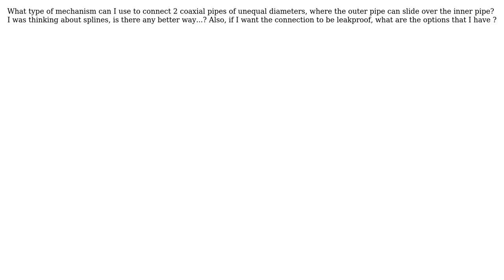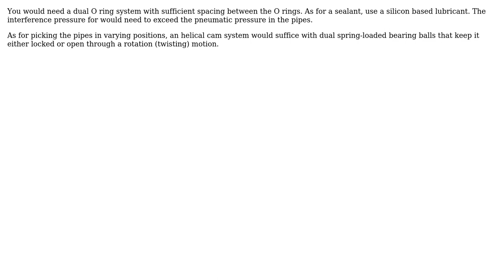Engineering: Connection for 2 sliding coaxial pipes (3 Solutions!!)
Engineering: Connection for 2 sliding coaxial pipes

With thanks & praise to God, and with thanks to the many people who have made this project possible! | Content (except music & images) licensed under CC BY-SA | Music | Images & others | With thanks to user Rhodie user Jollerprutt user Corey user ankitsahay and the Stack Exchange Network Trademarks are property of their respective owners. You are responsible for your own actions.